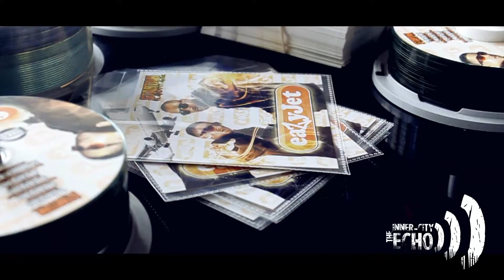INSIGHT INTO THE "EAZYJET" MUSIC VIDEO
TheInnerCityEcho team caught up with South London artist "Startah" to gain an insight into the birth of the "EazyJet" anthem and how the video came together.

The OFFICIAL "EAZYJET" video will be released very soon!